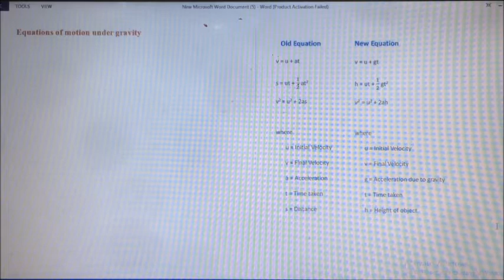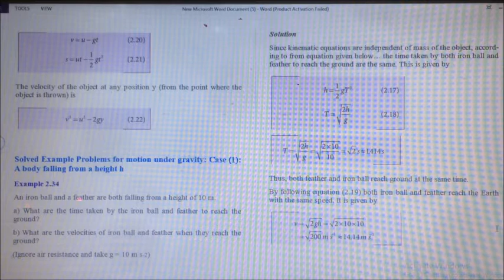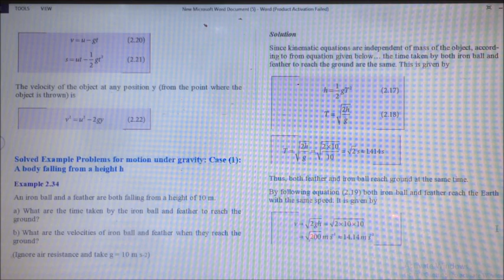106, Applied Mechanics, Motion Under Gravity